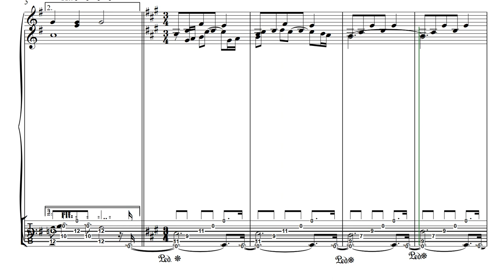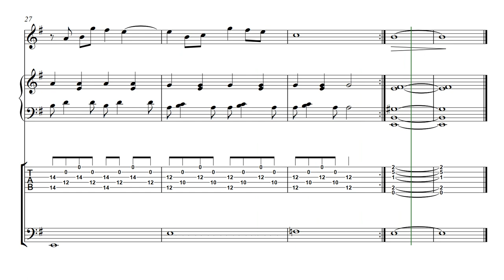Been So Long I Almost Forgot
A friend, guitarist from the 1960s played a series of chords all using the same finger shape.  Starting with that idea, I wrote this;